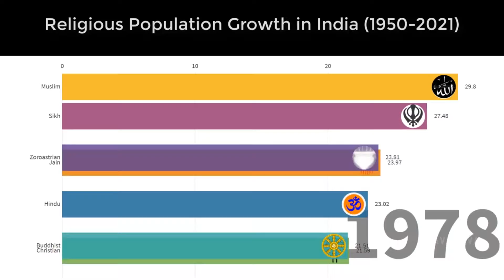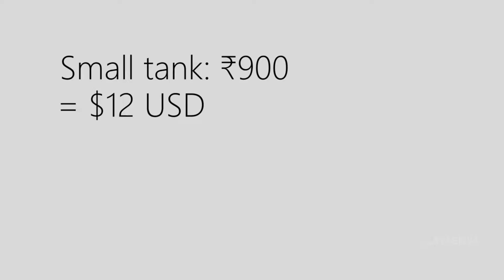ನೀರಿನ ಮಹತ್ವದ ಬಗ್ಗೆ ನೀವು ಎಷ್ಟು ತಿಳಿದುಕೊಂಡಿದೀರಿ | save water | save Nature | Lavashiva